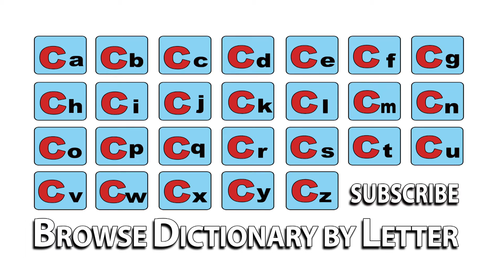Cloven Hoof - Meaning | Pronunciation || Word Wor(l)d - Audio Video Dictionary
Cloven Hoof - watch the video to know the pronunciation & definition / meaning of the

word.